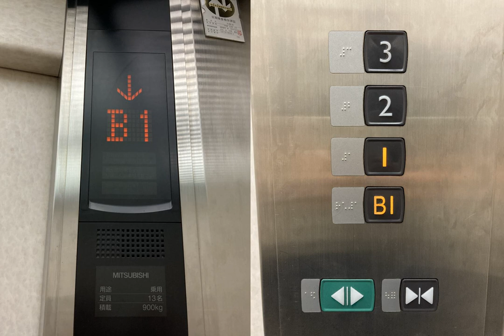【音声アナウンスのみ】三菱 エレベーター